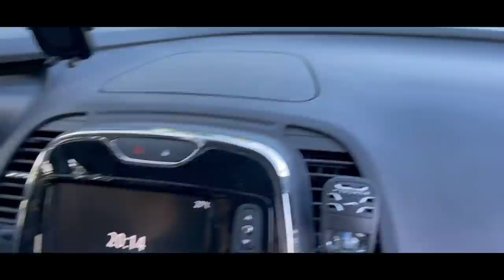J'offre une Moto Cross a mon frère pour ses 25 ans ! 🔥🎉